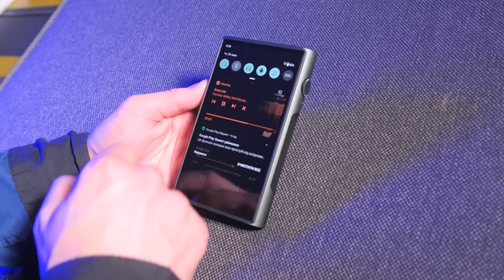Огляд на Shanling M6 Ultra | 4 ЦАПи | Що Ще?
Shanling M6 Ultra – це ідеально зібраний, якісний та стильний HI-FI плеєр в середній бюджетній категорії. В Shanling M6 Ultra встановлені 4 дефіцитні чіпи Asahi Kasei і саме він повернув в лінійку фірмове тепле звучання Shanling. Два різні аудіо виходи, технологія Quad DAC, свіжий Android, потужний процесор Snapdragon, Bluetooth 5.0 та WI-FI, застосунки із Play Market поруч із непоганою автономністю. Більш детально про Shanling M6 Ultra в нашому огляді.

0:19 Дизайн, кольори та збірка
0:38 Ергономіка та розміри
1:10 Аудіовиходи та звучання
2:10 Технічні характеристики
2:23 Автономна робота
2:52 Акустична картина
3:12 Вбудована пам’ять та можливості розширення
3:25 Висновки та враження

Приходьте потестити у наших салонах або замовляйте дистанційне прослуховування:

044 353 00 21 (Kyiv)
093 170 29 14 (Life)
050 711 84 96 (Vodafone)
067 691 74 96 (Kyivstar)

Салон у Дніпрі:
Вернадського 19/21

Салон в Івано-Франківську:
Шевченка, 6

Салон в Одесі:
Канатна, 16